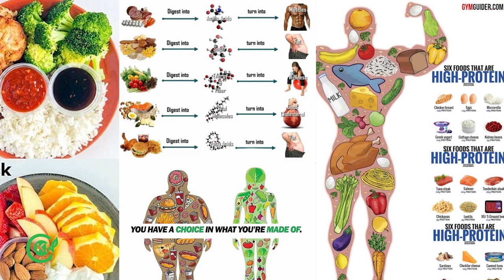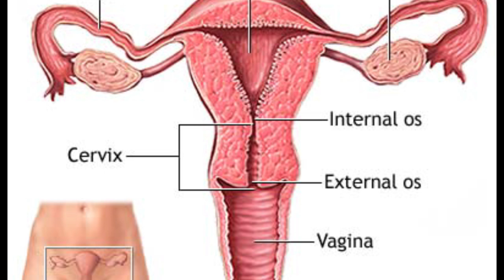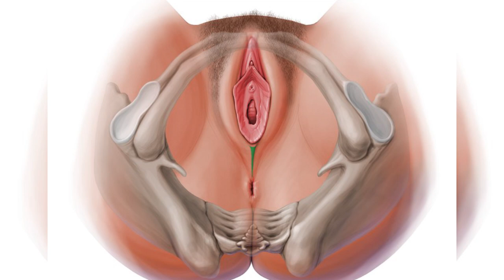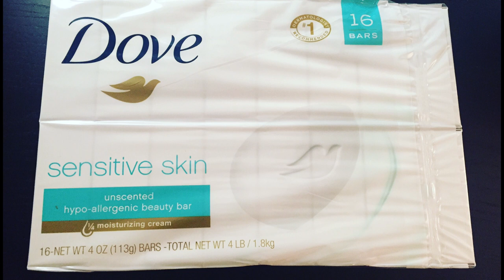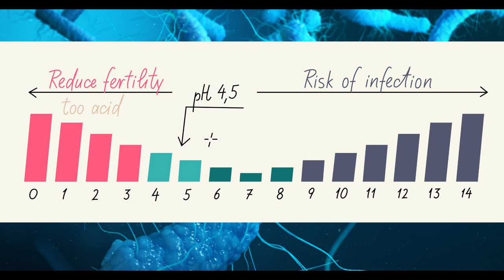Female Hygiene (Vaginal Health) By George Ken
The Topic brings to you a wide range of things trying to make it clear to the female about their Vaginal Health.

The audio was recorded and completed by George Ken Mulumba a Nutrition and Dietitian from the famous GEORGEKen Nutrition Co LTD

Produced and Edited by Dese Arnold Jefferson
Post Production by One Jeff Tami
Sound Production by Gerald Monster